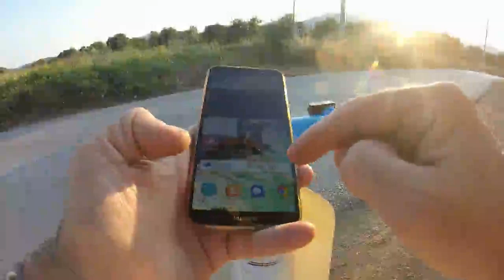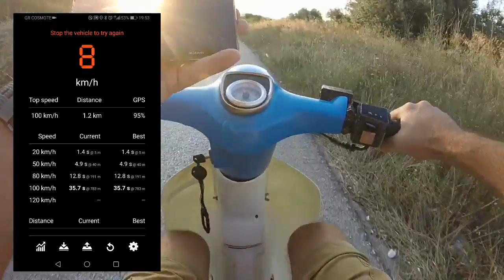Honda 56mm clucth & gearing & top speed test - Συμπλέκτης, Φυγοκεντρικό Γραναζωμα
Αλλάζω γρανάζια, βάζοντας κάτι πιο βαρυ (17 36 απο 16 39) και βάζω καινούριους δίσκους συμπλέκτη, σκληρότερα ελατήρια, ελαφρώς μεταχειρισμένη καμπάνα φυγοκεντρικού και καινούριες σιαγόνες φυγοκεντρικού
Subtitles on monday sorry 🙄
Edit: Subs available now!!
I am gearing for higher top speed and deal with clutch issues.